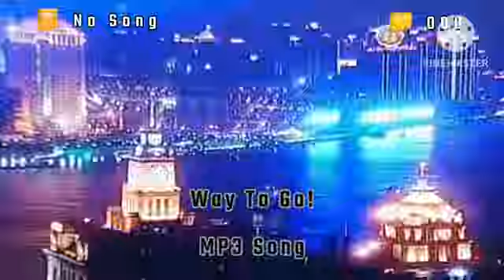videoke score 40 and snsd girls generation way to go mp3 song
AmiX(Pink) getting BITTER!